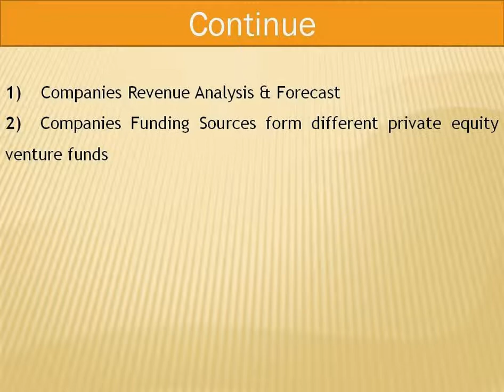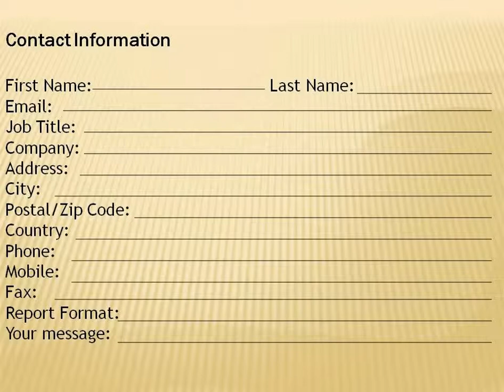India E-Retail (E-Tailing) Market, Companies Revenue Analysis & Forecast to 2015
Renub Research report entitled "India E-Retail (E-Tailing) Market, Companies Revenue Analysis & Forecast to 2015" provides a comprehensive assessment of the fast-evolving, high-growth e-retail space. We recommend this report as must-read insight for e-retailing stakeholders.

The report covers the following points

• E-Retail business model in India
• India e-retail users transacting online growth forecast from (2010 to 2015)
• Studied growth forecasts and India e-retail market sizing from (2009 to 2015)
• Key players revenue analysis, forecast and funding trends of: Flipkart, Letsbuy, Myntra, HomeShop18, Yebhi, Snapdeal and Naptol from (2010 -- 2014)
• Market analysis and forecast for segments: Camera & Mobile, Computer Peripherals, Electronic gadgets, Life style, Books amd Home & kitchen Appliances (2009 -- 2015)
• Researched the drivers and challenges for the e-retail industry in India

Key Players Analysis

This section covers the key facts about the major companies that play an important role in India E-Retail Market. The companies analyzed in this section are as follows: Flipkart, Letsbuy, Myntra, HomeShop18, Yebhi, Snapdeal and Naptol. All the companies have been analyzed from two headings

1) Companies Revenue Analysis & Forecast
2) Companies Funding Sources form different private equity venture funds

Andy Hill
Sr. Manager - Publisher Relation
Sales & Marketing Div.